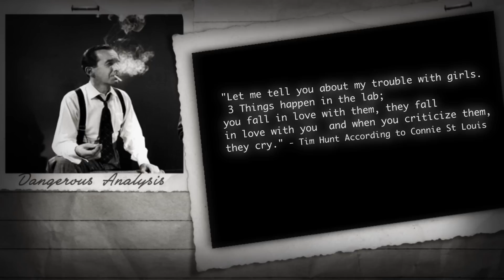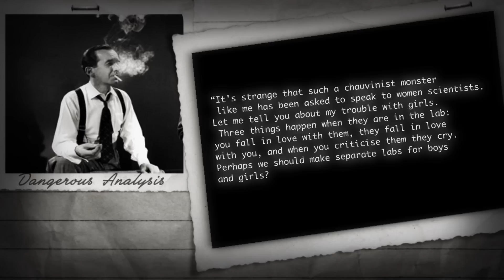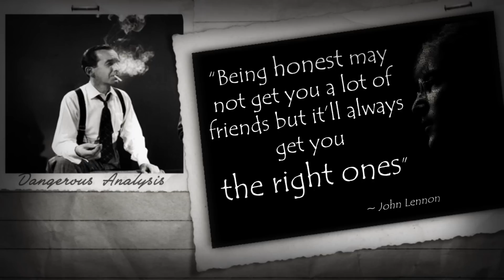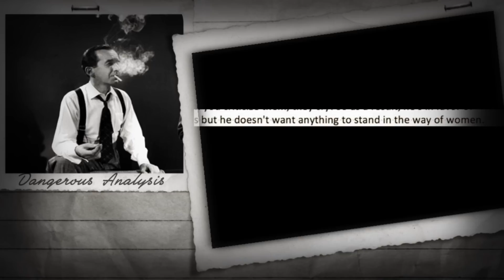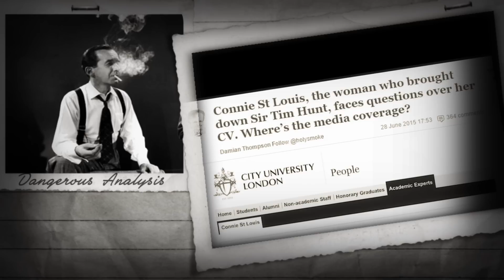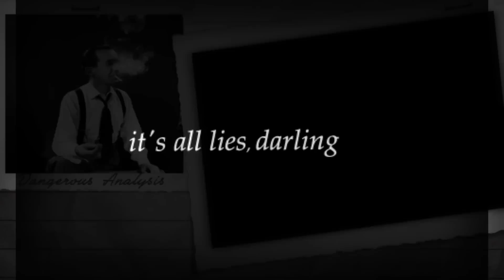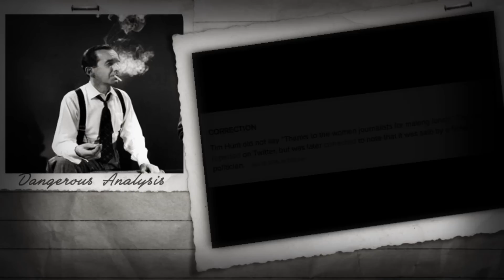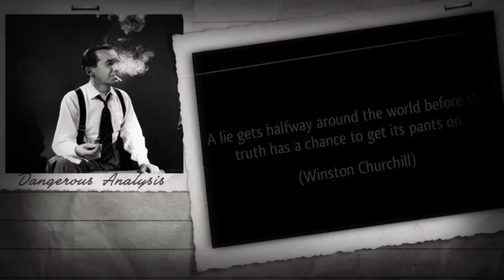Dangerously Analyzed - Hunting Tim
I am back BABY.

Media Witch Hunt on Tim Hunt

Evidence That The Full Quote Was Not In Context

Stop Defending Tim Hunt

Other Articles

Connie, Lying

BBC Audio Doctoring / Lying